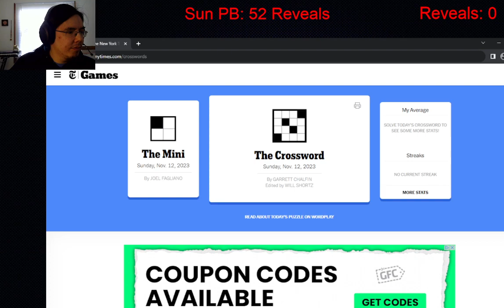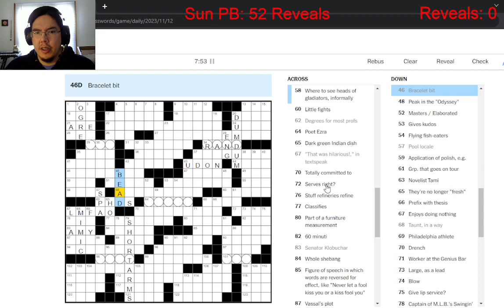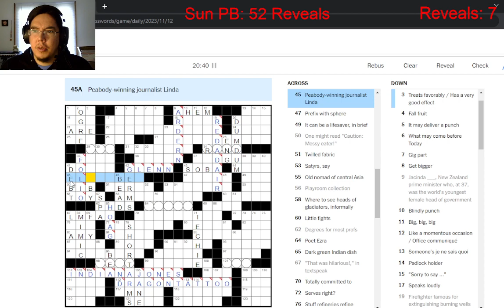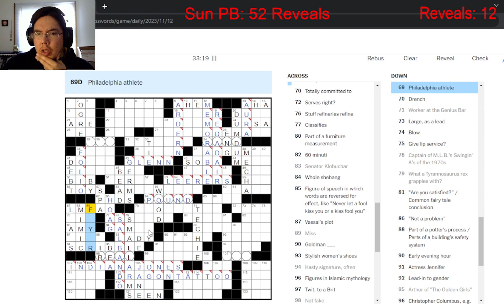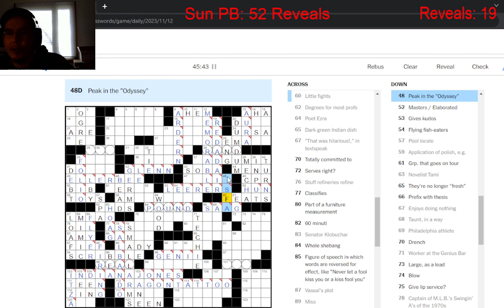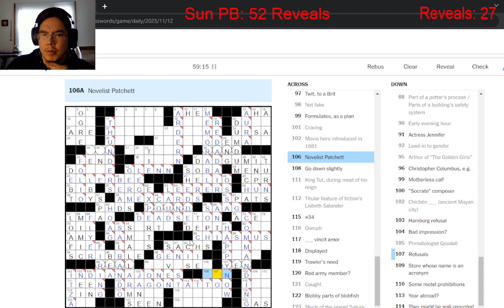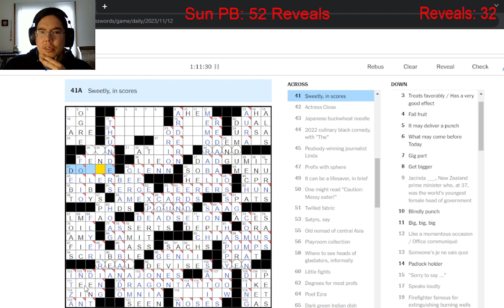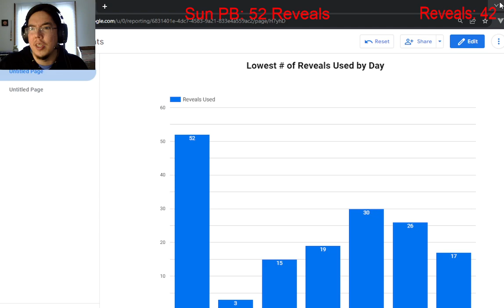NYT Crossword Challenge - November 12, 2023 (Sunday)